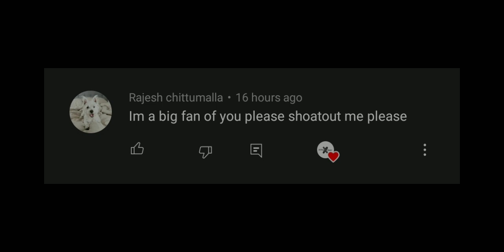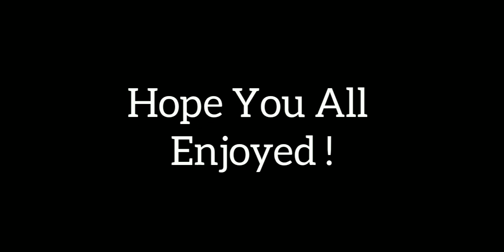Squid Game Mod For Crafting And Building | Crafting And Building Mods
➤ ABOUT THIS VIDEO :

salutation for all my famaly, friends iss video me mene apko [ Squid Game Mod For Crafting And Building | Crafting And Building Mods ] ke bare me bataya hai, i hope apko ye video acha laga hoga, agar video pasand aye to like & subscribe & comment jarur kar dena !!

squid game mod for crafting and building, crafting and building, crafting and building hindi, crafting and building 1.17, crafting and building new update, crafting and building 1.19, minecraft pe